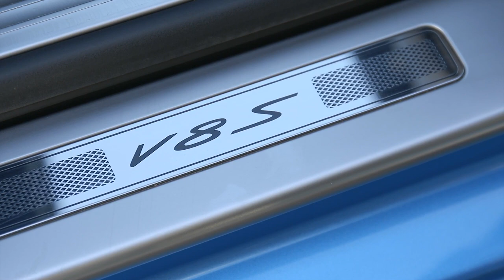Bentley Continental GT V8 S Coupe Kingfisher - Driving Scenes LOUD SOUND